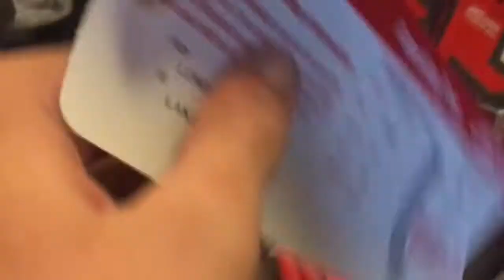Lanzarote edit 🌴🔥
Song:
Party thieves & jaykode~ poppy seeds